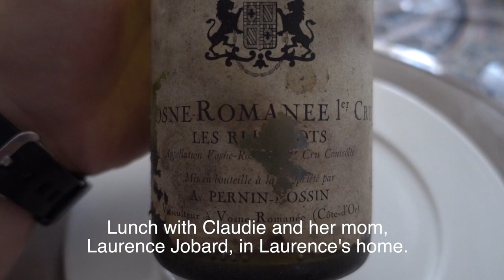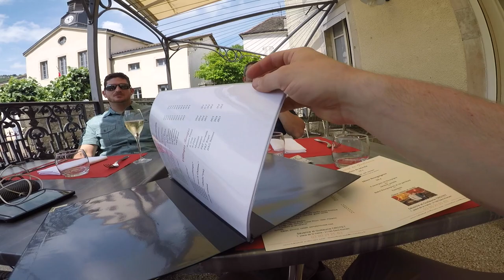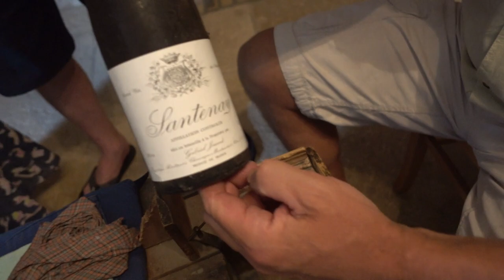Burgundy, France - Amazing Private Guided Gourmet Food and Wine Tour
We did an amazing food and wine tour of Burgundy, France all organized through Steve Pignatiello. We got to taste with the wine makers and eat either in their home or at wonderful french restaurants.